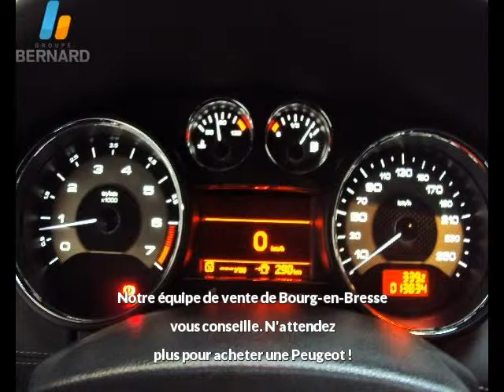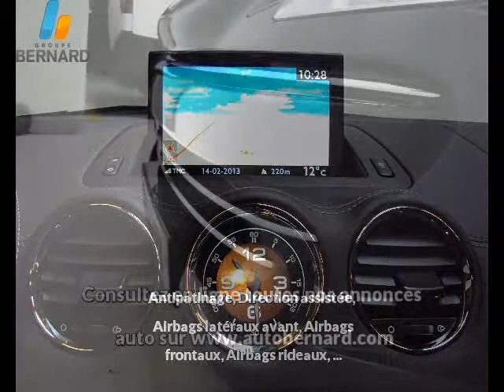Peugeot Rcz occasion en vente à Bourg-en-Bresse, 01, par PEUGEOT BOURG-EN-BRESSE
Fiche technique de l'annonce auto n°25127 :
Marque : Peugeot
Modèle : Rcz
Version : 1.6 THP 16v 200ch
Energie : Essence
Boîte de vitesse : Manuelle
Couleur : noir perla m
Nombre de portes : 2
Date d'immatriculation : 17/02/2012
Kilométrage : 13 801 km
Prix : 24 990 €

Voir toutes les annonces de Peugeot Rcz du groupe automobile Bernard